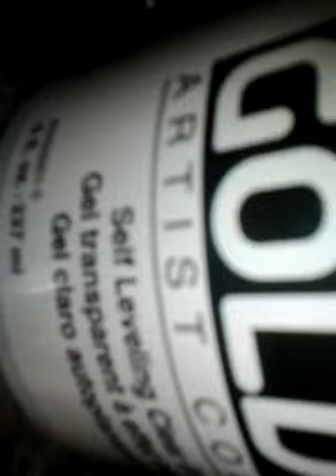How to paint 3-D snot!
This is snot painting 101